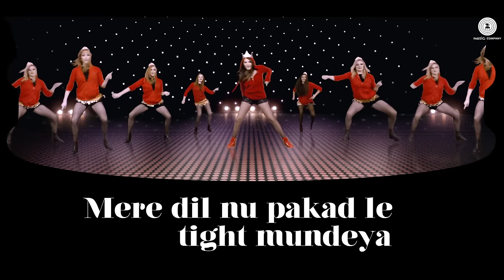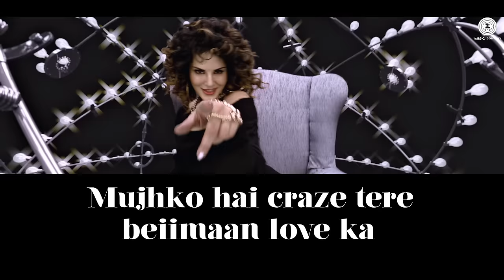Hug Me - Lyrical | Beiimaan Love | Sunny Leone & Rajniesh Duggall | Kanika Kapoor & Raghav Sachar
Hot New Video Song 2016 Alert : Its raining hugs this season, presenting the Lyrical Video of Hug Me ft. Sunny Leone from Beiimaan Love sung by Kanika Kapoor & Raghav Sachar.

Title : Hug Me
Singer : Kanika Kapoor & Raghav Sachar
Lyrics : Kumaar
Arrangers/Programmers : Raghav Sachar and Aditya Dev
Recording, Mixing & Mastering : Raghav Sachar
Studio : Raghav Sachar Music Studios, Mumbai.

To set Hug Me as your caller tune dial :

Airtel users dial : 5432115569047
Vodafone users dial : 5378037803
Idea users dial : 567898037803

Cast : Sunny Leone & Rajniesh Duggall
Banner : Avanti Films Pvt Ltd
Producer : Rajeev Chaudhari
Director : Rajeev Chaudhari